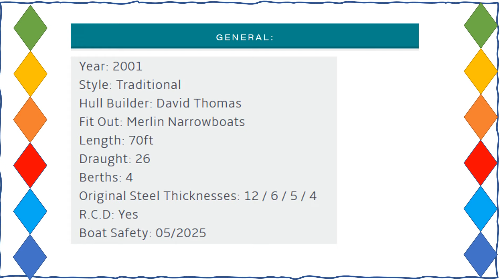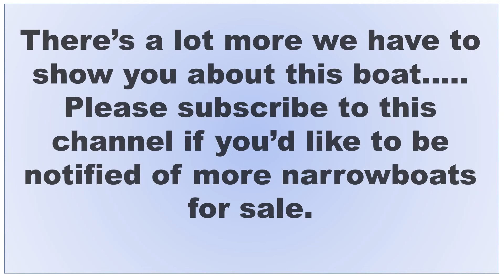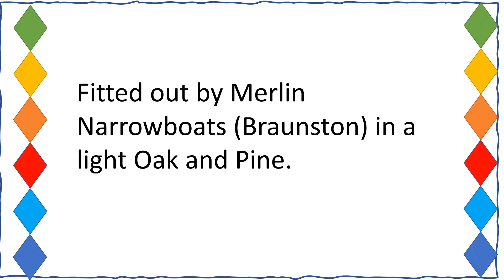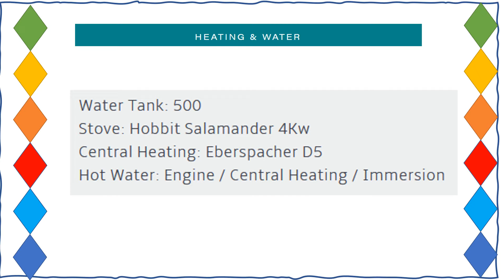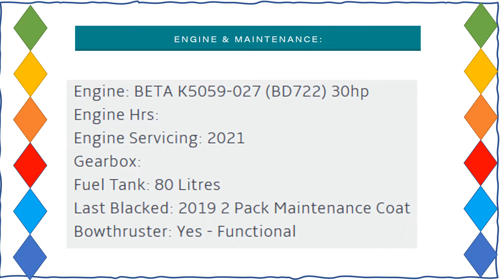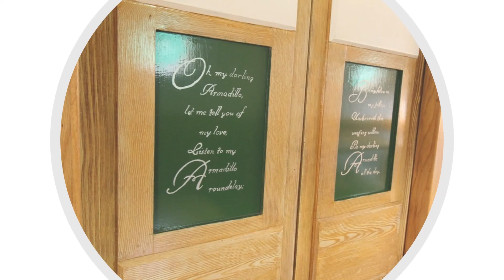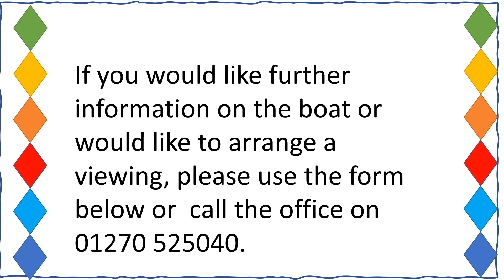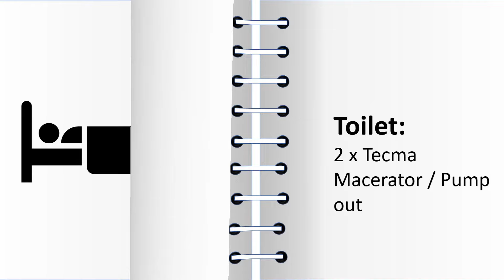narrowboats for sale Armadillo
Narrowboats for Armadillo

Armadillo, is a 2001, 70ft, Traditional Style Narrowboat.
Fitted out by Merlin Narrowboats (Braunston) in a light Oak and Pine.
Equipped as a liveaboard and maintained to a high standard, Armadillo is a good quality vessel that will be sold ready to go.
If you would like further information on the boat or would like to arrange a viewing, please use the form below or  call the office on 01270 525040.